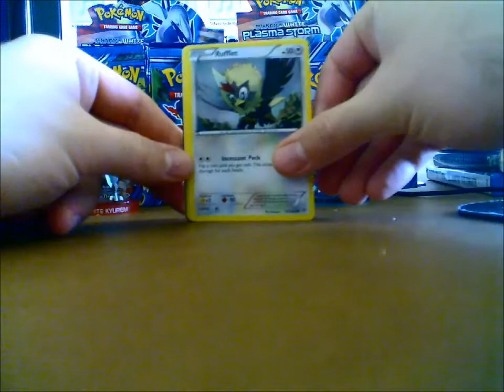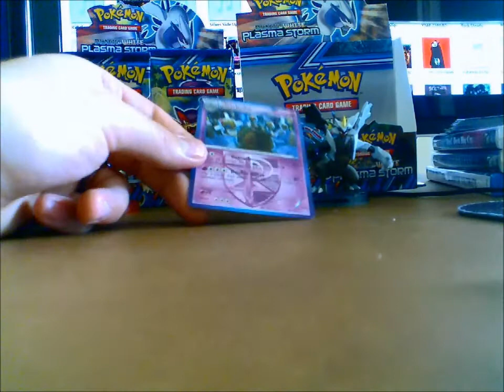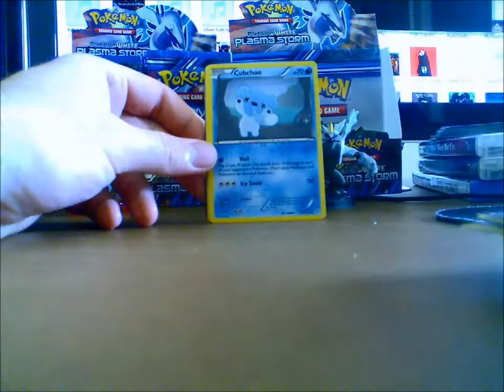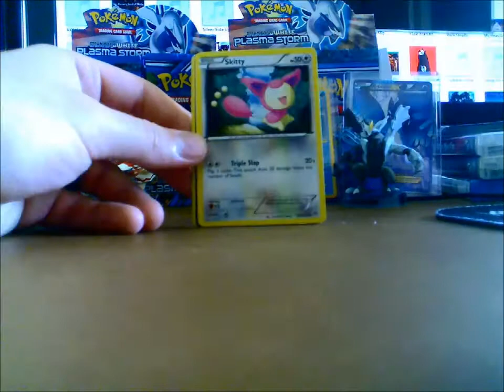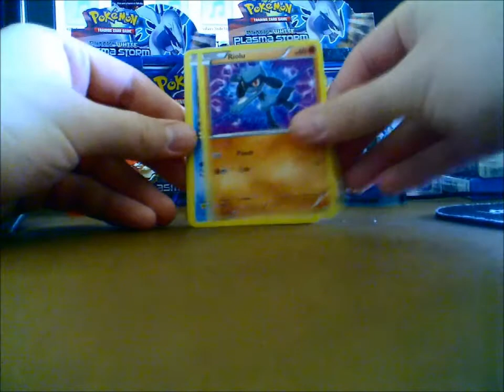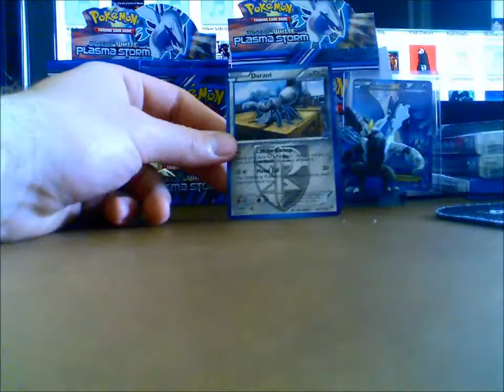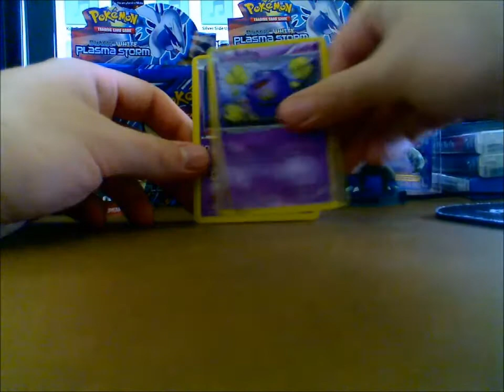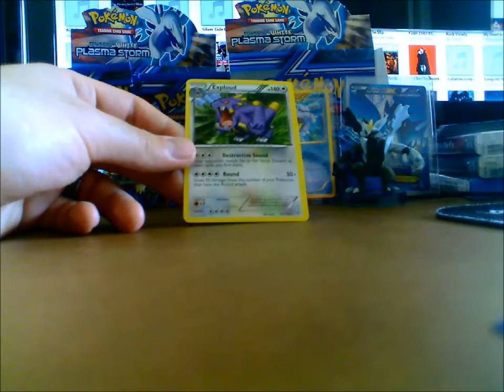Pokemon Plasma Storm Booster Box Opening 2 1/2 -EPIC PULL/Nerd Cry-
Pokemon Plasma Storm Booster Box Opening 2 1/2